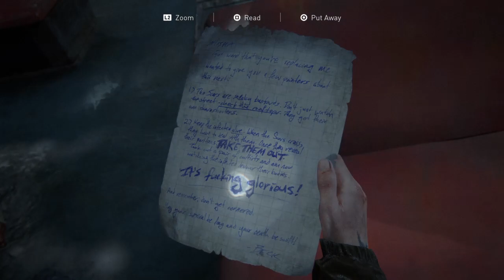The Last of Us™ Part II Part 31 Ferris Wheel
Feel free to donate all donations received will go towards dirt bike gear including a dirt bike DISCLAIMER DONATIONS ARE NOT REFUNDABLE